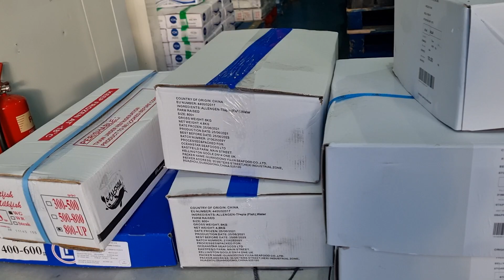Fish is recommended twice a week included in our diet Our community are more likely to be overweight